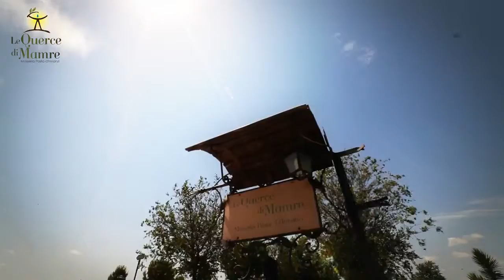Le Querce di Mamre ricevimenti, Manfredonia (Fg)